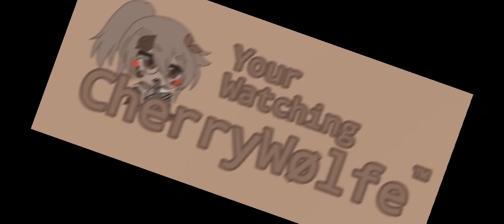Intro for CherryWølfe™